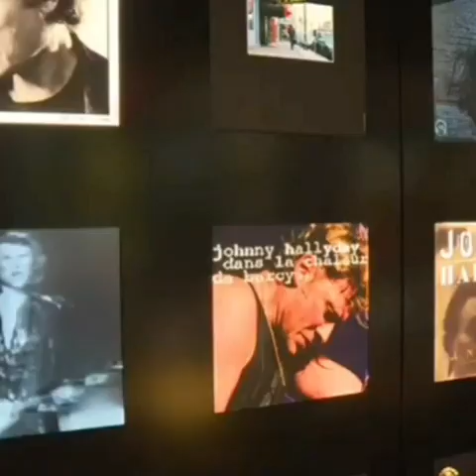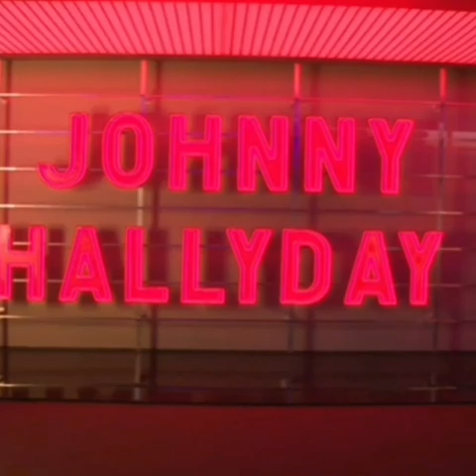Johnny Hallyday Essayez (version live) 2003 (vidéo originale)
Johnny Hallyday  Essayez  2003
(Vidéo extraite du spectacle au Parc des Princes)